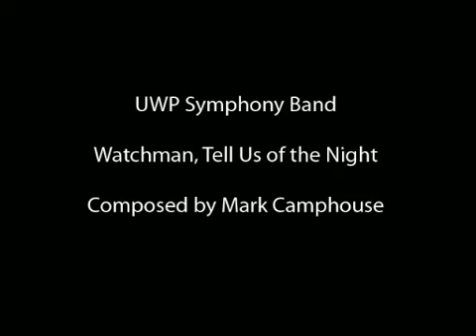Watchman, Tell Us of the Night pt1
Composed in 1996 by Mark Camphouse (b. 1954).
Performed by the UWP Symphony Band from the University of Wisconsin - Platteville on May 6th, 2009.
Conductor: Matt Gregg.
Part 1 of 2, split for reasons of YouTube's video length restriction.